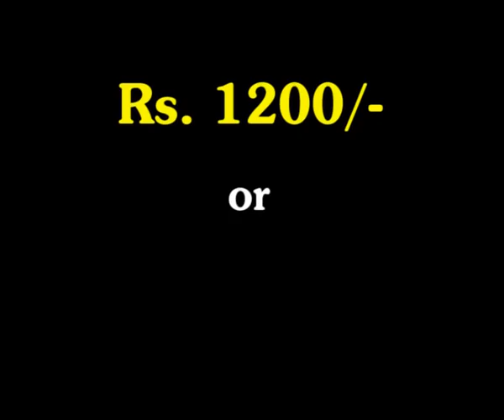who is Your Divine God ( Isth Dev ) - By Guru Rajneesh Rishi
Who is your Isth Devta by Param Pujya Guru Rajneesh Rishi Ji, World Famous Spiritual Guru in 133 Countries, Shani Mandir Wale, New Delhi  India.

Note : Please note that this Information given in the video should not be used with any bad intentions and should be always use in our Guidance.